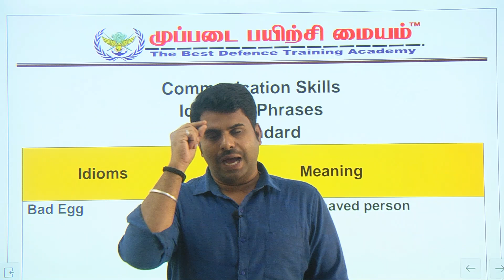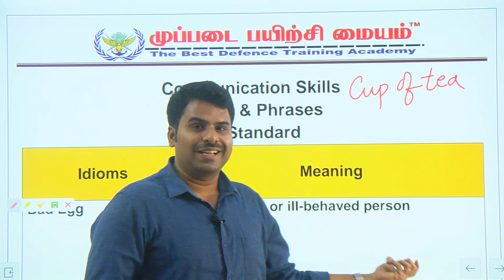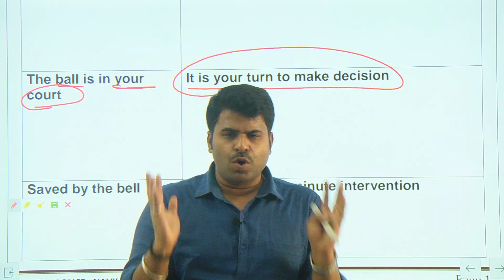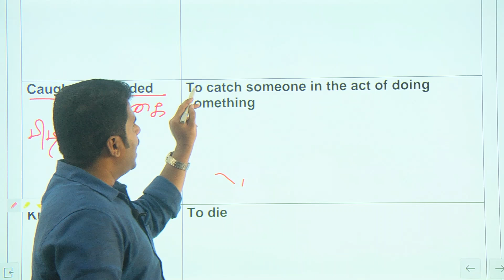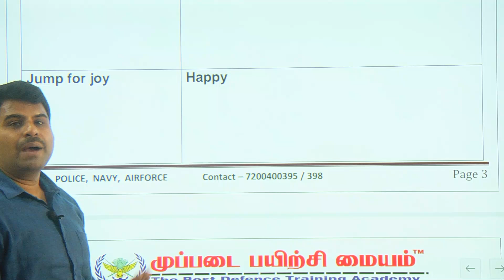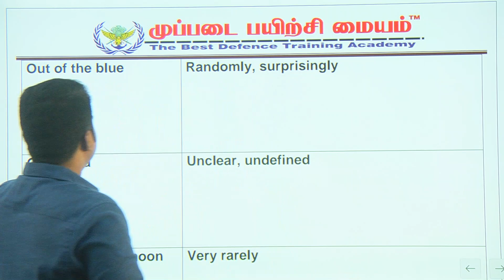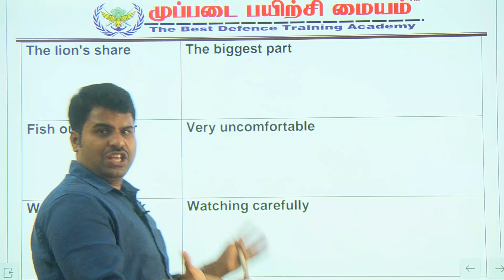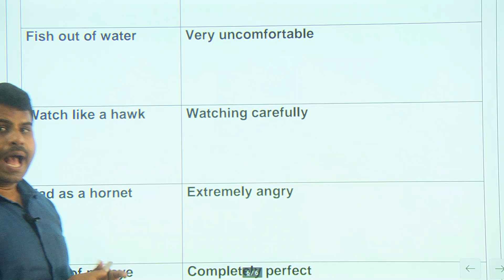TNUSRB SI 2023 🔥உளவியல் COMMUNICATION SKILLS IDIOMS & PHRASES ENGLISH CLASS 1 ஆங்கிலமும் சுலபம் தான்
SSC MTS - 2023 | OFFICER TEST BATCH | 30 தேர்வு  | 2750 கேள்விகள் வீட்டிலிருந்தே படிங்க அரசு அதிகாரி ஆகுங்க

அட்மிஷன் நடைபெறுகிறது